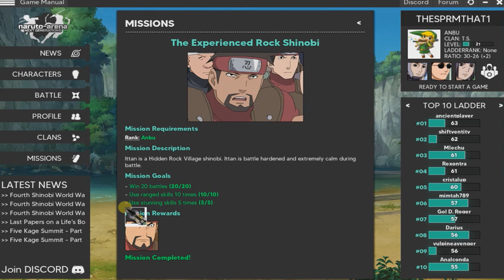Naruto Arena Next Generation Unlocking Ittan & Io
Naruto Arena Next Generation Missions The Experienced Rock Shinobi & A Sealing-Medical Specialist
Unlocking Ittan & IO
- Mission Description Ittan -
Ittan is a hidden rock village shinobi, Ittan is battle hardened and extremely calm during battle

- Mission Description Io -
During the fourth shinobi war Io was assigned to the logistic support and medical division At a point in the war the compound was attacked by three reincarnated shinobi one of which was Hayate Gekko they stole the KIA scroll